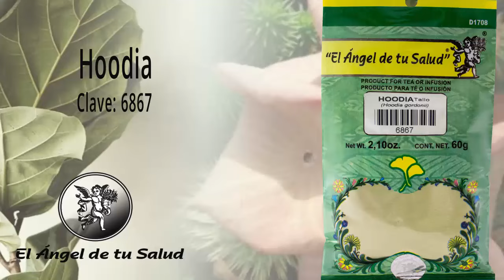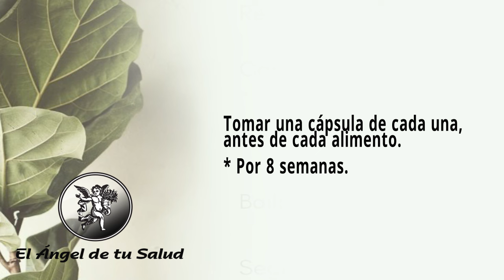FÓRMULA HERBOLARIA PARA TRATAR BULIMIA